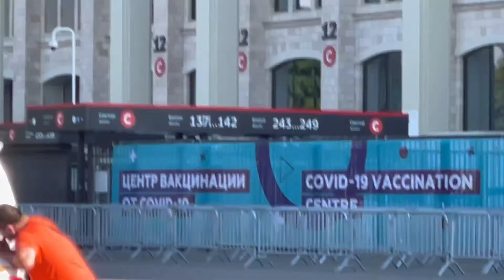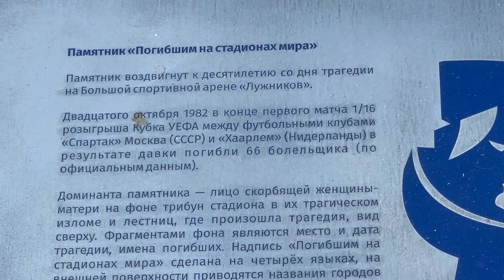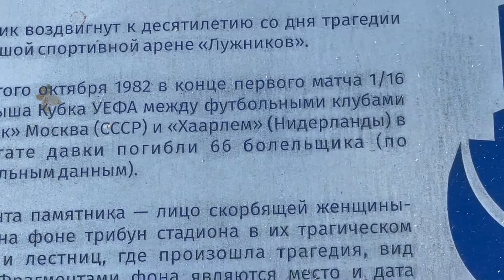ЦЕНТР ВАКЦИНАЦИИ В ЛУЖНИКАХ🙈😱🤔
Заехала прогуляться вЛужники и увидела там такую картину: много машин скорой помощи, полиции, спецслужб и очереди людей.Подумала, что на Большой Спортивнрй арене какое-то мероприятие. Ан нет:- там открыли Центр Вакцинации...🙈